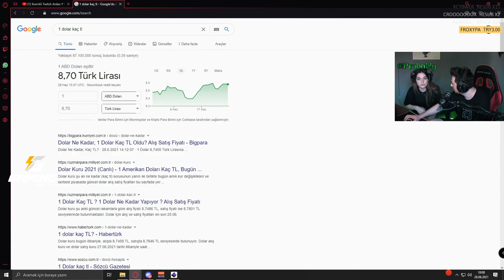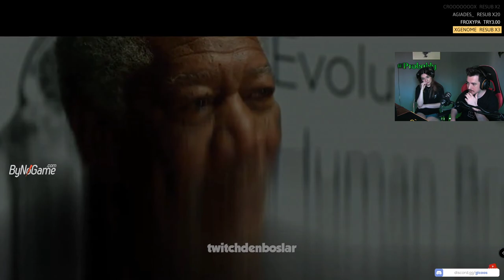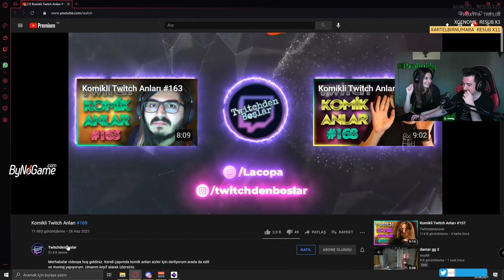Gicaas & Yaren - Twitch Komik Anlar #169 İzliyor (Twitchdenboslar)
-Hazır sistemler, oyuncu ekipmanları, özel fiyatlar, açılışa özel indirimler ve dahası, oyuncuların yeni adresi Gaming.gen.tr ’de!
Prime sadece 7,90₺ ve ayrıca ilk ay ücretsiz. Bu fırsatı kaçırmayın!
-Gicaas ürünlerinin satılacağı mağazamız açılmıştır. Linke tıklayarak siteyi ziyaret edebilir, sipariş verebilirsiniz.